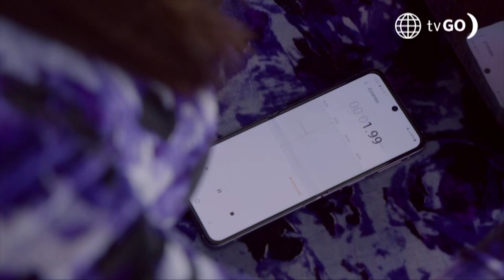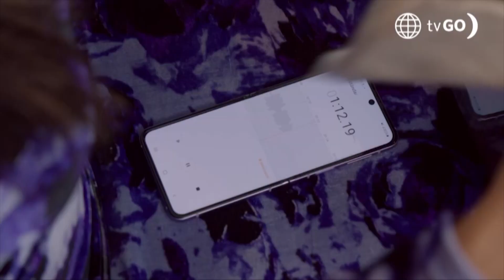Luz de Luna 2: Mabel espía a los De Souza (Capítulo n° 37)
¡TIENE UNA MISIÓN! 🔥 Para cumplir con las exigencias de Ramiro y Manrique, Mabel grabó las conversaciones de Eusebio y su familia. 👀

Juntémonos Más.